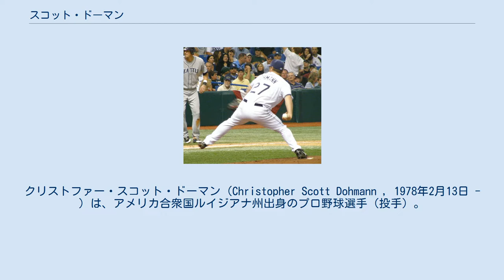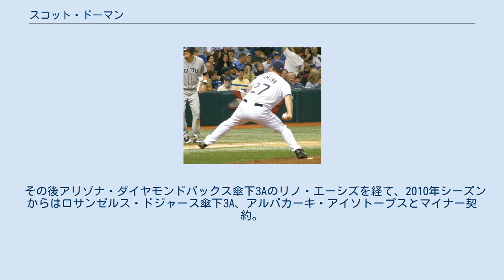スコット・ドーマン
クリストファー・スコット・ドーマン（Christopher Scott Dohmann , 1978年2月13日 - ）は、アメリカ合衆国ルイジアナ州出身のプロ野球選手（投手）。
 主な武器は150km/hを越えるストレートと高速スライダー。
 2000年のMLBドラフト6巡目でコロラド・ロッキーズに指名され契約。
2004年5月15日にメジャーデビュー。
デビュー戦では2回を投げて2失点とプロの洗礼を浴びたが、シーズンでは41試合に登板。
2005年も32試合、2006年も48試合に登板した。
2007年1月22日にタンパベイ・デビルレイズへ移籍。
2008年5月にレイズを戦力外となった後、10月15日にフリーエージェントとなった。
 2008年12月19日、広島東洋カープに年俸5,700万円の1年契約で入団。
抑えの永川勝浩につなぐセットアッパーとして期待されていたが、シーズンに入ると制球難などで不安定な投球が続き、程なくして劣勢の場面での起用が主になった。
そして、2009年4月25日の対阪神タイガース戦で打者5人に1アウトも取れず、さらに2暴投と散々の内容で二軍落ちした。
 6月に再昇格し、11日の対千葉ロッテマリーンズ戦で6回途中に登板したものの、打者6人にまたも1アウトも取れずに降板。
チームがこの回プロ野球ワースト記録となる1イニング15失点を喫する要因となった。
その後は登板のないまま14日に再度二軍落ちし、23日に解雇された。
 その後アリゾナ・ダイヤモンドバックス傘下3Aのリノ・エーシズを経て、2010年シーズンからはロサンゼルス・ドジャース傘下3A、アルバカーキ・アイソトープスとマイナー契約。
 日本の野球はアメリカ映画の「ミスター・ベースボール」のイメージが強いと語っている（日本テレビ系列放送の「PRIDE&SPIRIT 日本プロ野球2009」より）。